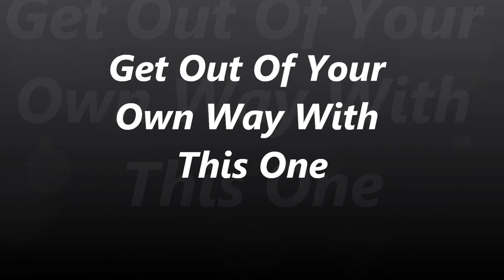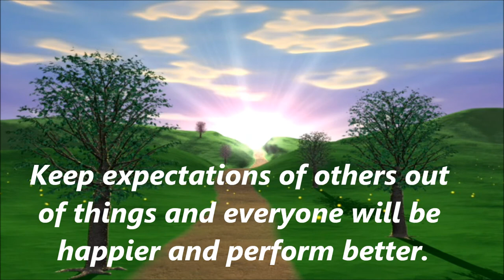Get Out Of Your Own Way With This One...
Expectations are at the door step to dissapointment and divorce.